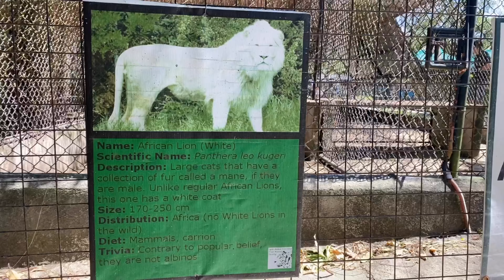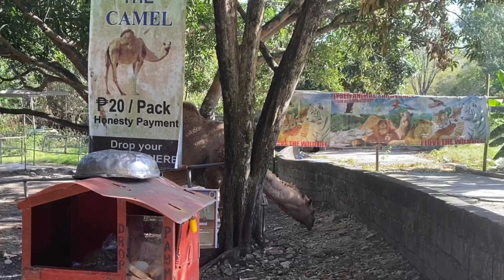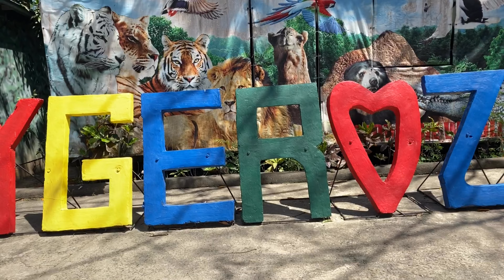WHAT TO EXPLORE AT LYGER ANIMAL SANCTUARY? | WHOLE DAY FAMILY TOUR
What to explore in Lyger Animal Sanctuary? What are the animal we can see inside? Let’s all find out!!

Credits
Vimosoft
Canva
PicsArt